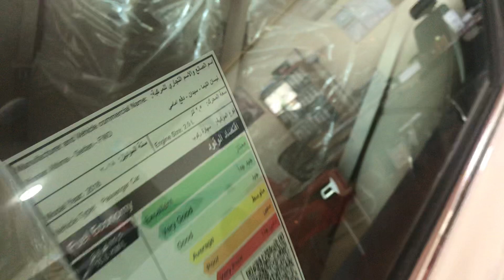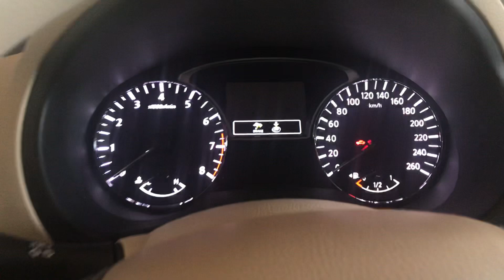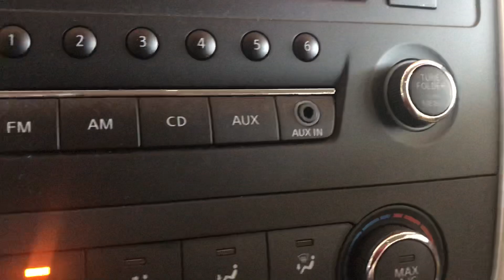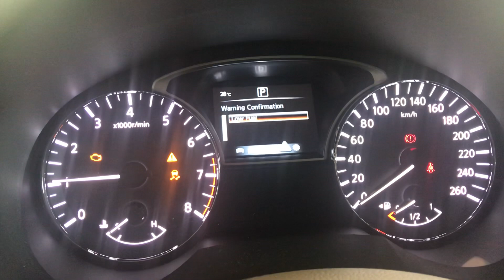نيسان التيما 2018 Nissan Altima الشكل الاخير السياحي